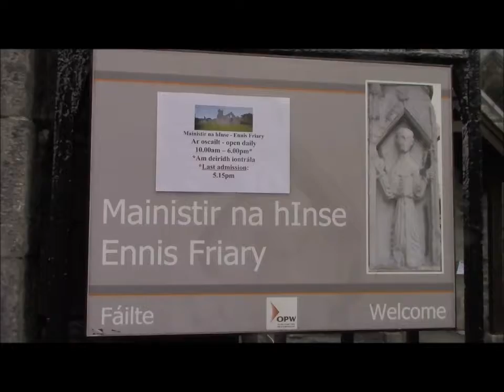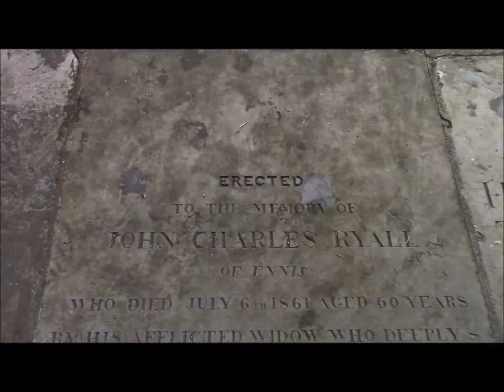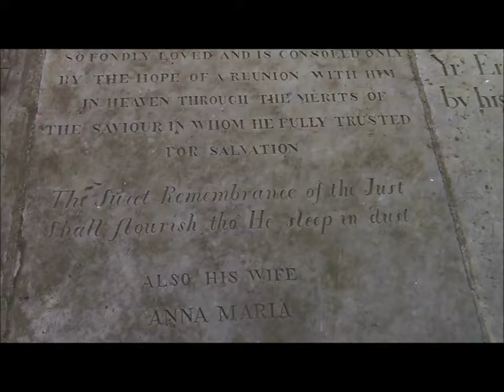May 9 - Friary ruins in Ennis